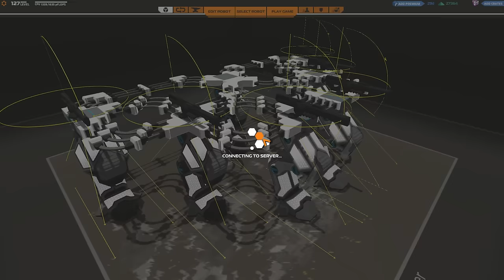[F2P] Robocraft - Ep. 261 [FR]